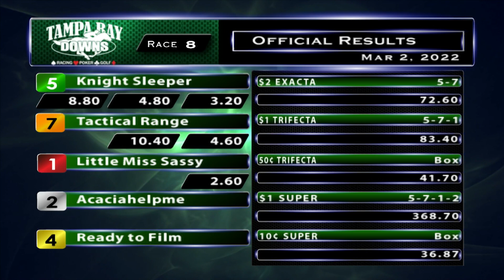March 2, 2022: Race 8